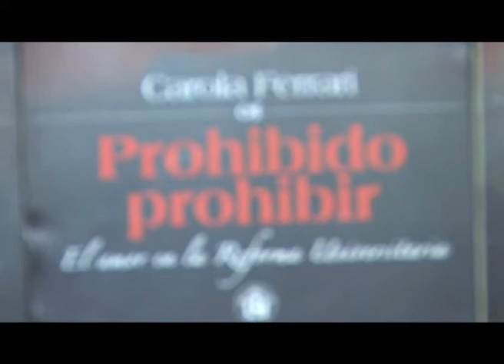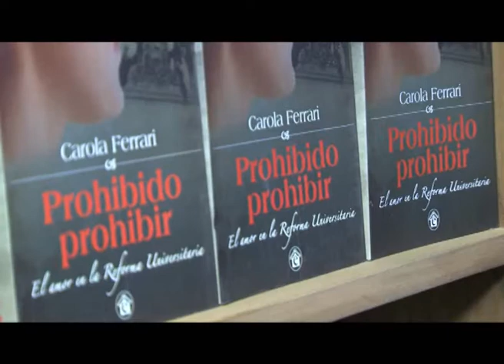96 años de la Reforma Universitaria